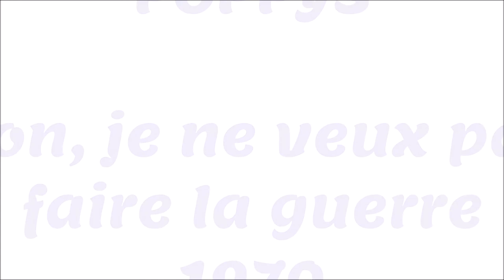POPPYS Non je ne veux pas faire la guerre 1970